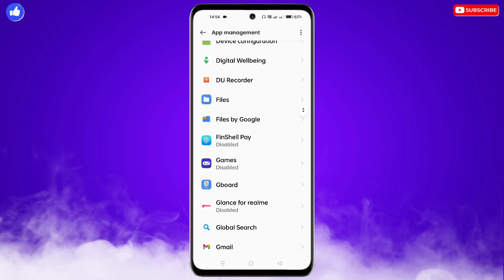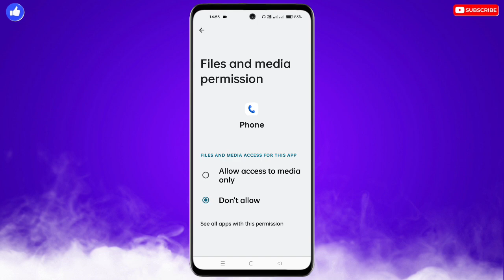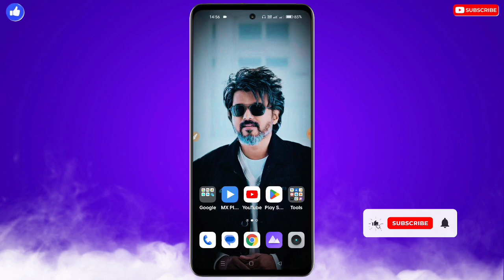Oppo Call Notification Not Showing | Incoming Call Notification Not Showing Oppo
❀ 🔥☞ 𝗛𝗶 𝗗𝗼𝘀𝘁𝗼𝗻 !!! ❀

___________✾ ᴛʜᴀɴᴋ ʏᴏᴜ.✾___________